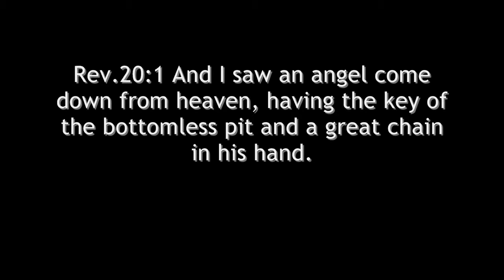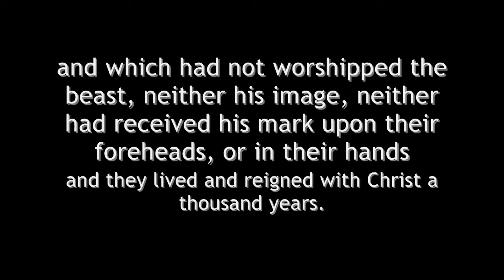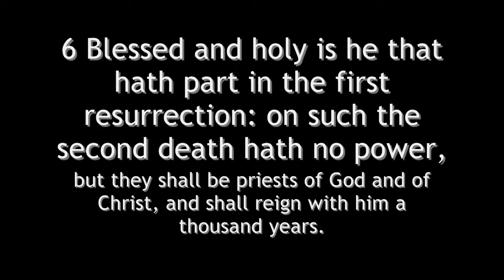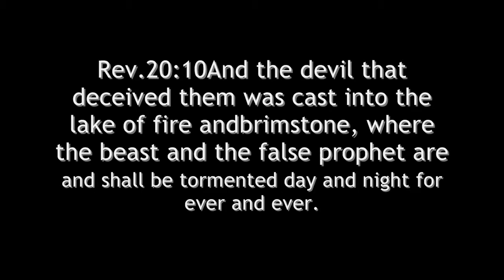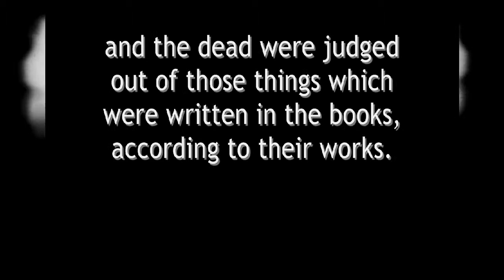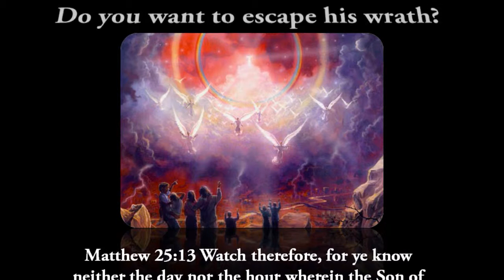Revelation 20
Rev.20:1 And I saw an angel come down from heaven, having the key of the bottomless pit and a great chain in his hand.